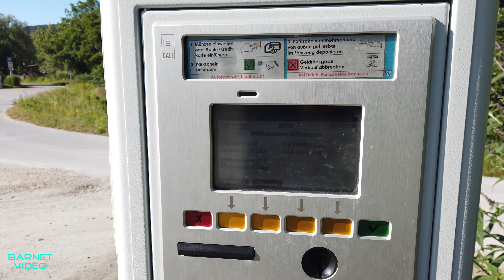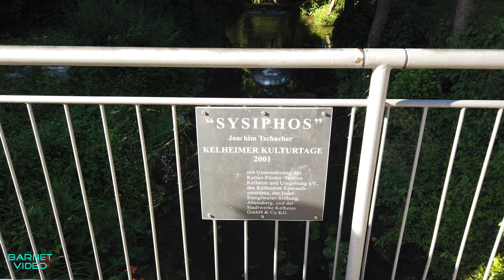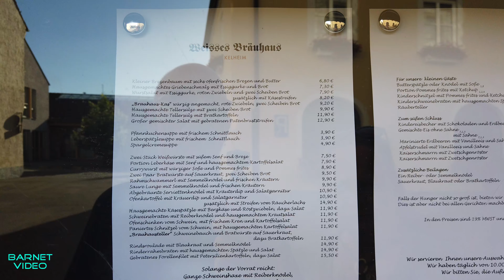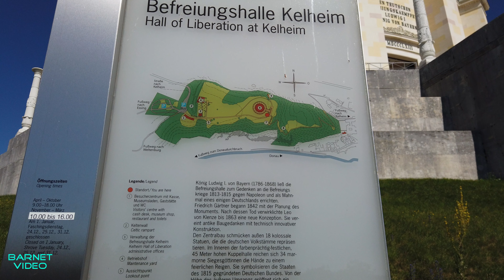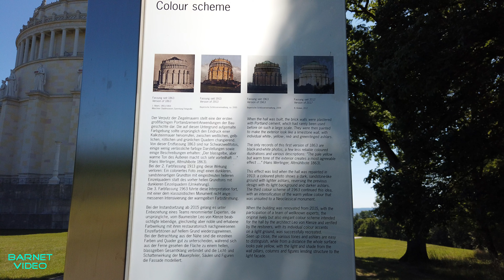Kelheim Wohnmobil Stellplatz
Wohnmobilstellplatz am Pflegerspitz. Schöner Platz mit parzellierten Stellplätzen.
Gebührenpflichtig für 45 Wohnmobile. Das Zentrum ist in 15 Min. zu Fuß erreichbar. Nicht weit von der Donau und dem Schiffsanleger.  Bäcker und Einkaufsmöglichkeiten ab ca 800 m
Frischwasser, Strom, Entsorgung Grauwasser, Entsorgung Chemie-WC.
Mein Equipment für die Videos:
Kamera: Vorgängermodell dieser Cam
Audio Adapter für externes Mikrofon
Action Cam
Osmo Action Mikrofon Adapter
2. Mikrofon
Auto Dash Cam
Dashcam Hardwire Kit
2 Port KFZ Auto Ladegerät USB-C
Hintergrund Ständer
Bei einem Kauf erhalte ich eine kleine Provision, ohne dass die Produkte für dich teurer werden. Danke für deine Unterstützung.